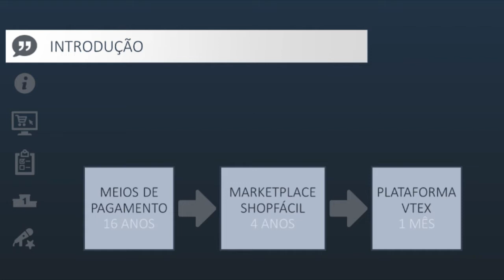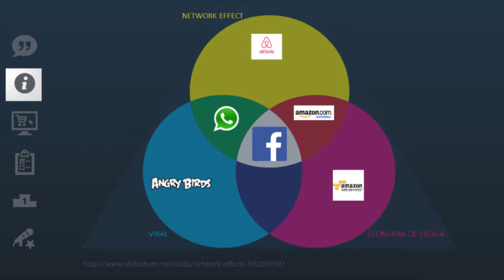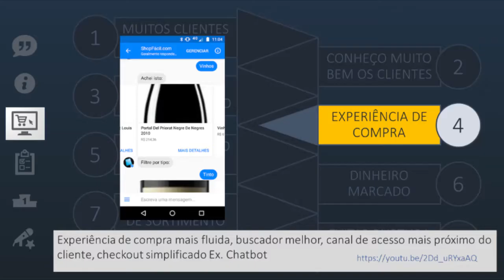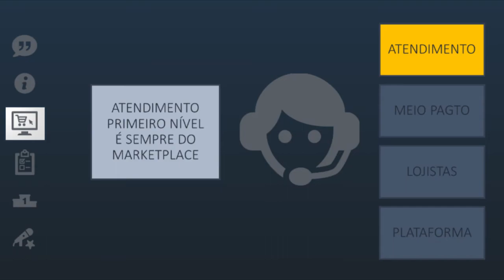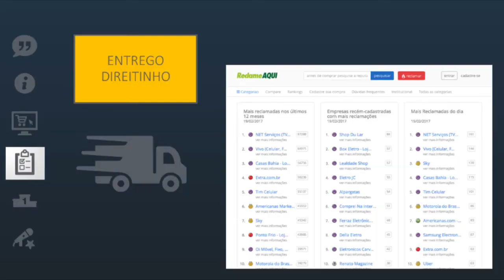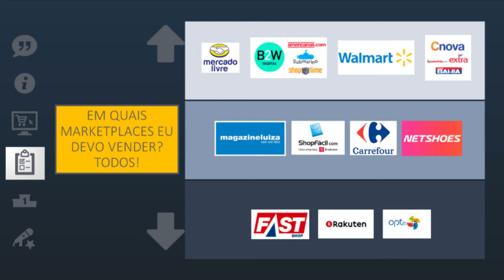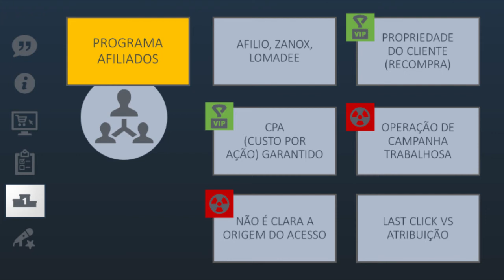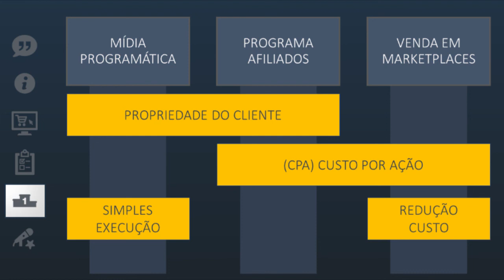Marketplace - Raio-x dos modelos no Brasil - Gabriel Villa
Gabriel Villa, Head de e-commerce da VTEX fala sobre Marketplace: Raio-x dos modelos no Brasil. Como definir uma estratégia para vender neste canal no Congresso E-Commerce Brasil VENDAS 2017.